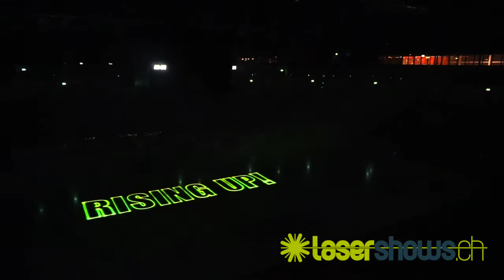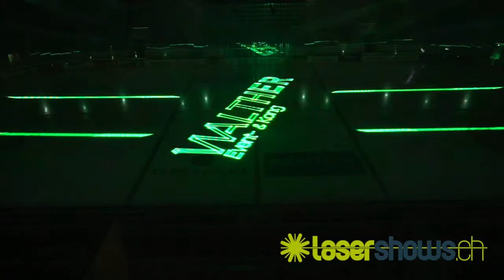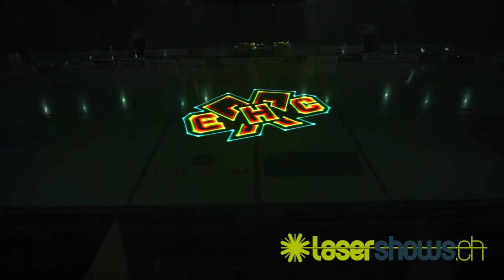lasershows.ch - Intro Show für den Eishockey Club Biel - 3. Teil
Die dritte Version der Intro Show für den Eishockey Club Biel. Für die Saison 17/18 wird vor jedem Match eine fünf Minütige Lasergrafik- und Beamshow präsentiert. Der überraschende Effekt ist aussergewöhnlich und hebt sich weit von den bekannten Videoprojektion auf der Eisfläche ab.